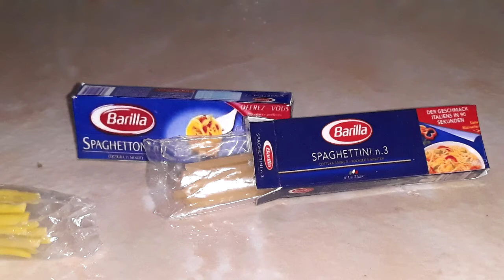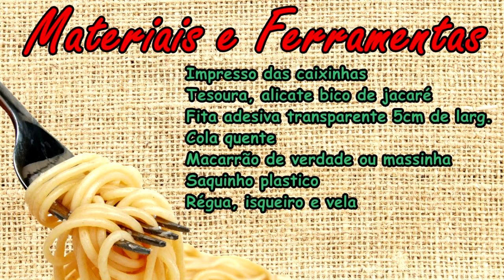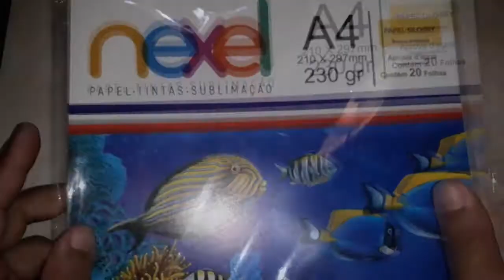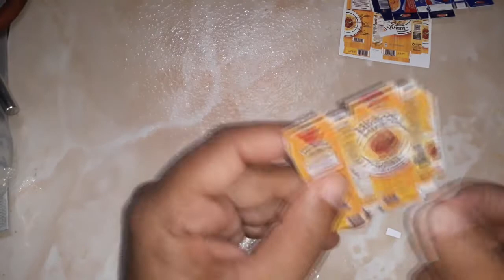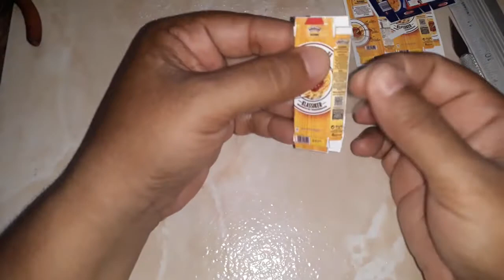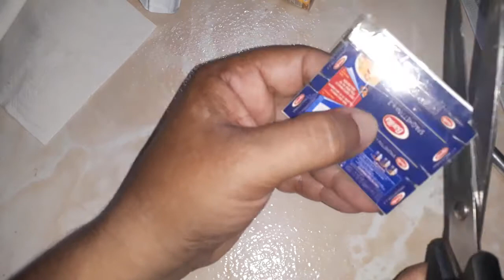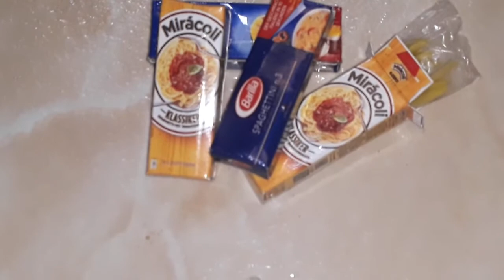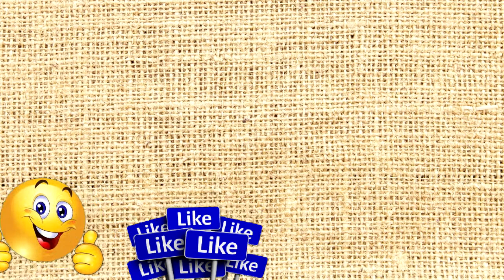COZINHADABARBIE Espaguete na Caixinha para a Barbie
Então,